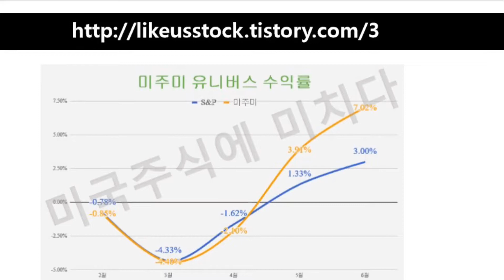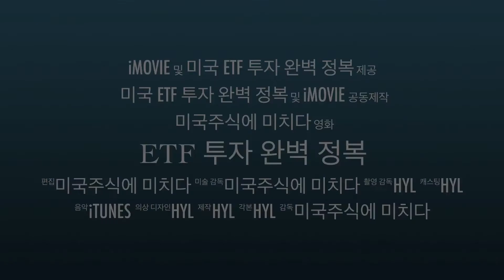2018년 초석강좌 "상반기 결산" 포트폴리오 투자 +ETF + 미국 재무재표분석 특강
상반기결산 초석강좌 "ETF투자 완전 정복 + 미국 재무제표분석 1시간만에 끝내기" 수강신청